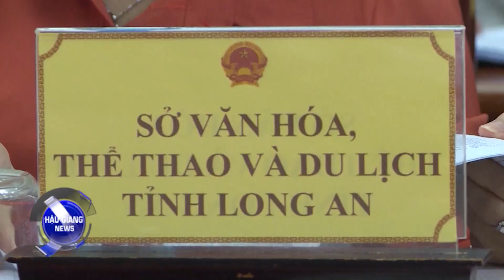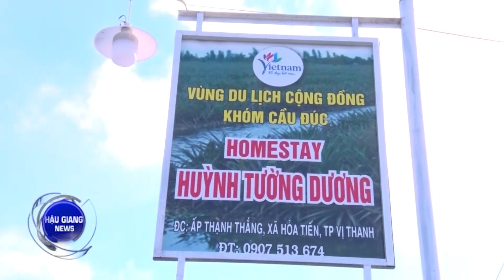Du lịch Hậu Giang - nhiều tiềm năng nhưng để vực dậy phải bắt đầu từ đâu?